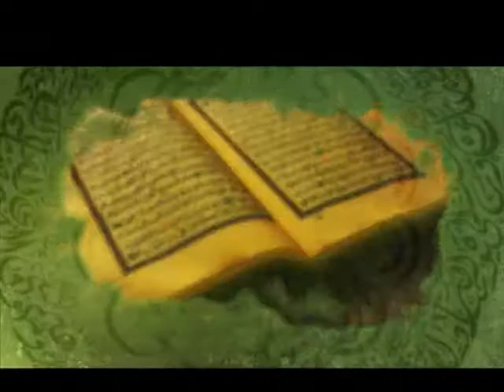الصيدلية النبوية | فضل العمل فى شهر رجب 4 4 2017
الصيدلية النبوية |   4 4 2017
 فضل العمل فى شهر رجب
تقديم الشيخ : سيد رفعت